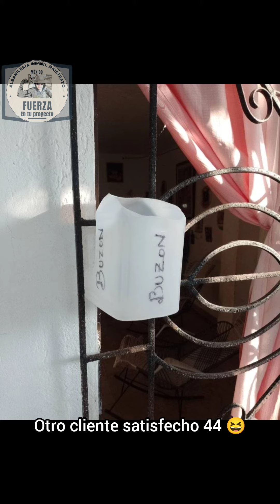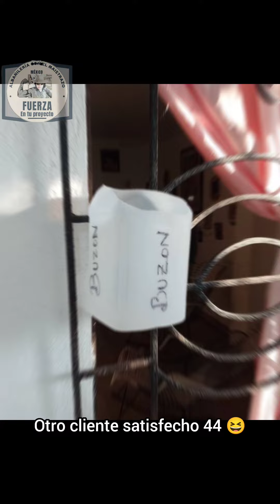otro cliente satisfecho 44 😆